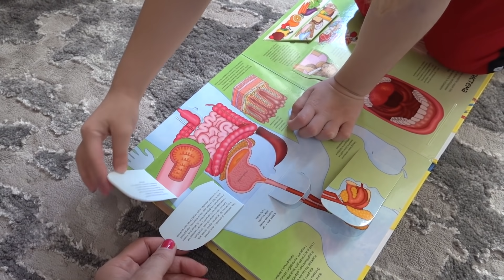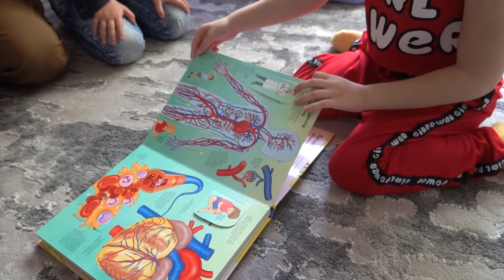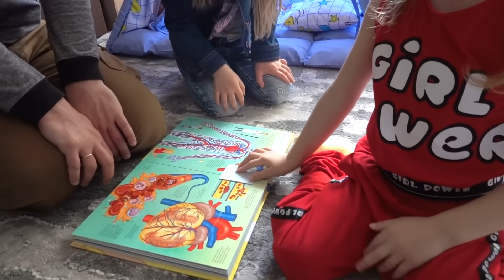VLOG Кто у нас в гостях